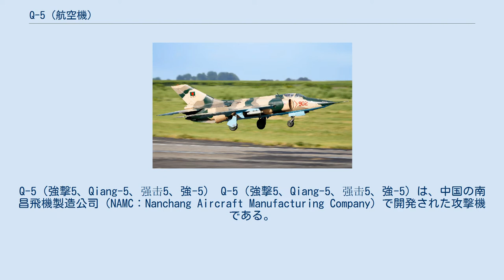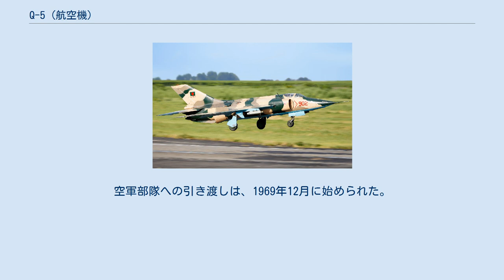Q-5 (航空機)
Q-5（強撃5、Qiang-5、强击5、強-5） Q-5（強撃5、Qiang-5、强击5、強-5）は、中国の南昌飛機製造公司（NAMC：Nanchang Aircraft Manufacturing Company）で開発された攻撃機である。
輸出名はA-5、NATOコードネームは「ファンタン（Fantan：番攤、中国の賭博遊戯）」。
 MiG-19 ファーマーの中国型であるJ-6から派生した機体であるが、エアインテークが機体両脇に移されノーズコーンに簡単な測距レーダー・電波高度計・航法用電子機器を格納している。
さらに胴体を4m延長し、機内爆弾槽を増設したり、エリアルールによる速度性能の向上、および搭載量増大を目的として変更が加えられているため、外見が大きく異なっている。
 ベースとなったMiG-19は、爆弾などの搭載量は小さく、戦闘爆撃機として使用できなくもないが、ドッグファイト用の戦闘機としての使用例が多い機体である。
そのため、当初西側ではこの機体を、中国が独自に開発したMiG-19からの発展型のM2級戦闘機ではないかと推測していた。
これは、中国がJ-7戦闘機を生産していた事が知られなかった事にもよる。
機首にレーダーを搭載した戦闘機型も実際に計画されていたものの、実現には至らなかった。
空対空ミサイルサイドワインダーを装備可能とした派生型は存在するが、この程度の自衛能力を備えた攻撃機は他にも存在するため、戦闘機には分類されていない。
 MiG-19をベースに開発されたため、搭載力の低さ・エンジン寿命の短さ・頻繁にオーバーホールが必要というMiG-19の欠点もそのまま引き継いでいる。
しかし、中国にとっては他に替える機体が無く、1,000機近く生産されており、空軍と海軍で運用されている。
近年まで改良型の開発と生産が続いていたが2012年10月に最後のQ-5が空軍に引き渡され、1968年から続いた44年間の生産が全て終了し、後継機であるJH-7への代替が進められている。
 Q-5は長らく複座型が存在していなかったが、2004年に複座型のQ-5Jが発表されている。
同機はQ-5同様に通常爆弾などの武装も可能であり、次期高等練習機として中国空軍での採用を狙っているといわれる。
また、2017年5月現在、ミャンマー空軍が複座型のQ-5を運用している。
 ソ連のMiG-19 ファーマーをJ-6としてライセンス生産を開始した中国は、J-6に大幅な改造を施して独自の作戦機を作る研究も行った。
中国の文献によれば、基礎研究を開始したのが1958年とされており、J-6の生産開始も1958年なので、生産開始と同時期にすでに発展型の研究が着手されていたことになる。
しかし、1961年には、この研究に基づく試作機の製造計画はいったんキャンセルされた。
ただ、作業全体が中止となったのではなく、引き続き少人数のメンバーで研究は続けられ、1963年にはプログラムは復活した。
そして、試作機が製造され、1966年6月4日に初飛行している。
 1979年1月に、中国は空軍の演習などを収めたニュース・フィルムを公表し、その中には本機の様々な映像が収められていた。
これ以降、中国ではこの機体に関する情報を出し始め、その結果、機体はJ-6を攻撃専用機に改造したもので、名称も強撃5型（Q-5。英語表記はA-5）であることも明らかにされた。
さらに、機体形状の大幅な変更は、空力特性を改善して速度性能の向上を目指したものであることも判明している。
 いずれにしても、1965年に完成したQ-5は、直ちに量産化が承認された。
しかし、兵器搭載能力・燃料系統・油圧系統など、あらゆるシステムでさらに改善が必要であることも判明し、1969年10月まで開発・試験が続けられている。
空軍部隊への引き渡しは、1969年12月に始められた。
 Shuffle game 出演作 バトルフィールド4 (BF4) 中国軍で「Ｑ-5ファンタン」の名称 ^ 最后一架强5交付部队 结束44年生产历史 ^ a b c 青木謙知『戦闘機年鑑』『Jwings』特別編集、イカロス出版、2013年3月、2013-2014年度版。
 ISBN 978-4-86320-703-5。